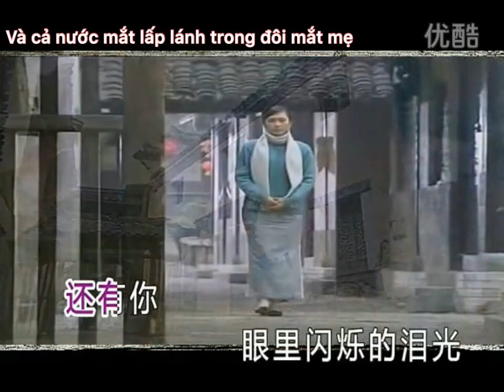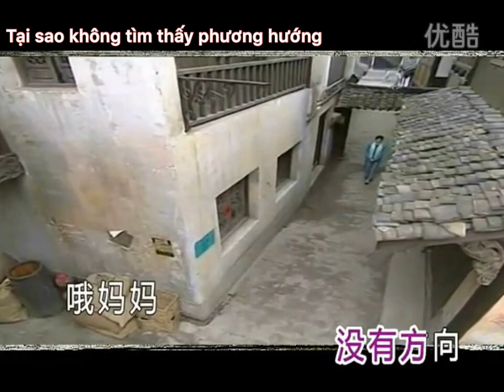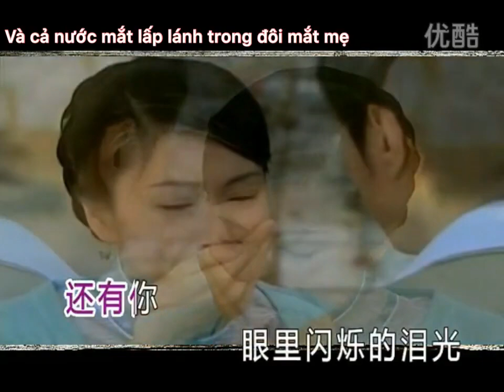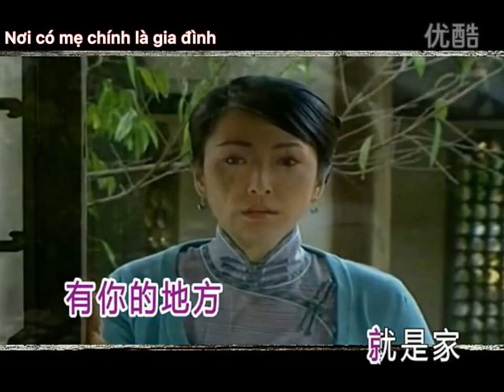fmv ly biệt đỗ tuấn trạch ft. đỗ thành đạt